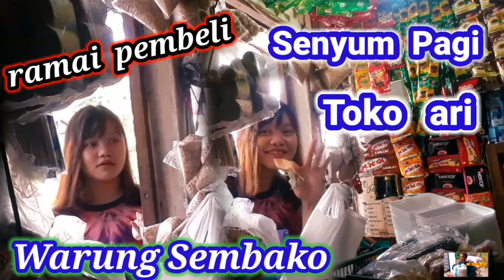Warung Sembako || Semangat Melayani || Para Coustemer